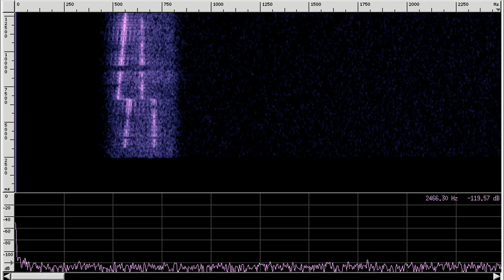SP1JNY AP Scatter